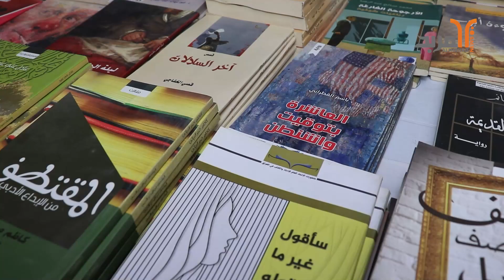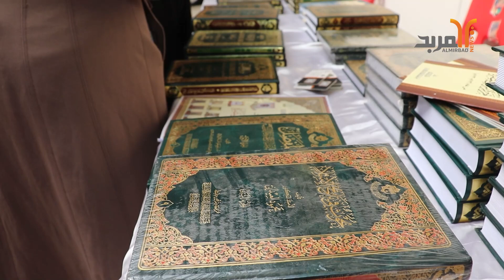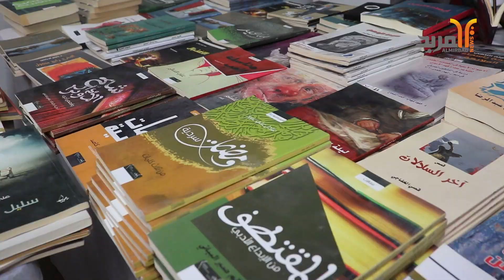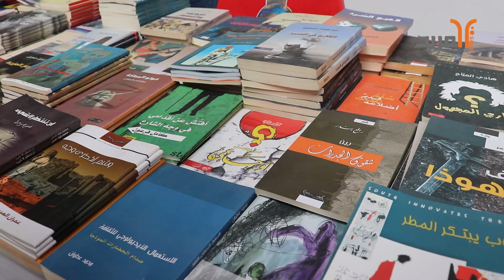على قاعة قصر الثقافة والفنون .. افتتاح معرض الكتاب البصري الأول